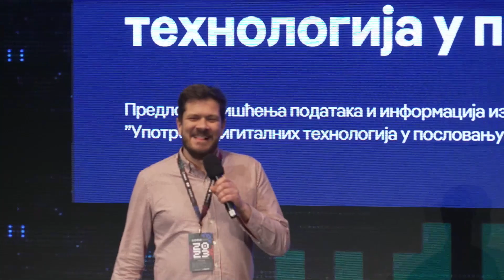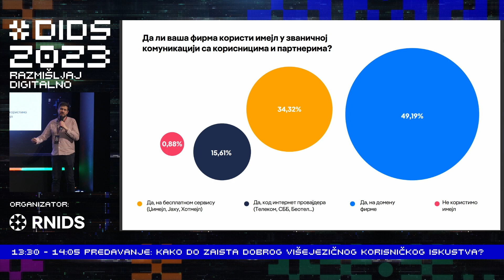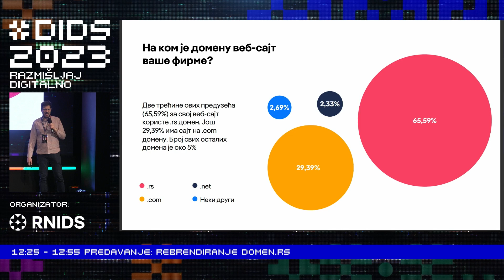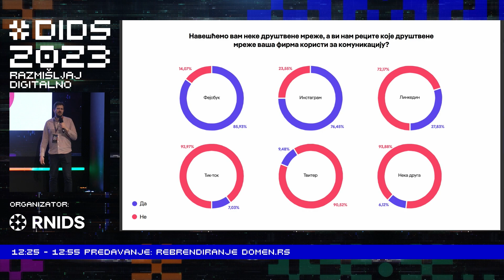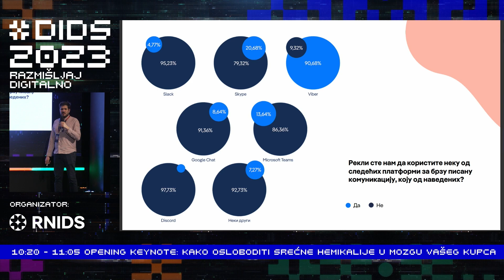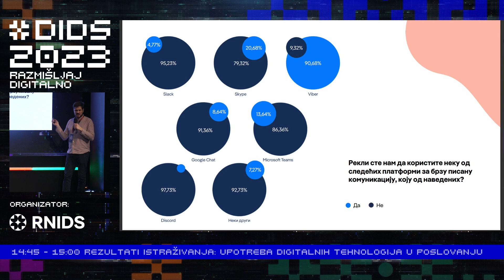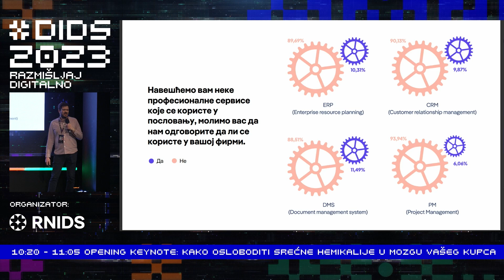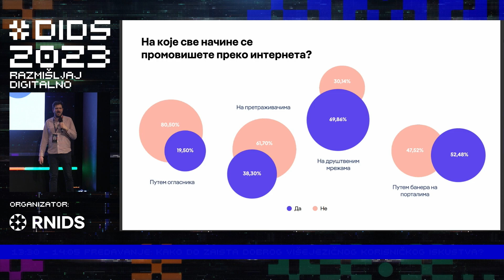DIDS 2023 | Rezultati istraživanja: Upotreba digitalnih tehnologija u poslovanju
Zanimalo nas je, a verujemo da je i vas, koliko biznisi u svom poslovanju koriste digitalne tehnologije – elektronsku poštu, sajt, elektronsku prodaju, klaud servise, društvene mreže, alate za kolaboraciju, alate za video konferencije, poslovni softver. Takođe, koliko su svoje redovne aktivnosti digitalizovali – razmenu dokumenata, transakcijske aktvinosti sa bankama, arhiviranje dokumenata i drugo. Verujemo da će vam rezultati ovog istraživanja biti zanimljivi i korisni.